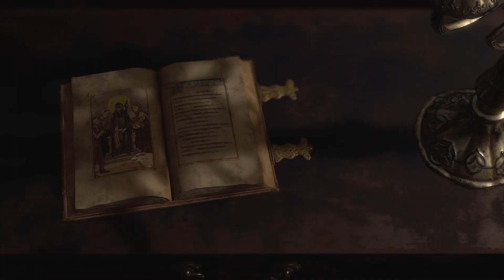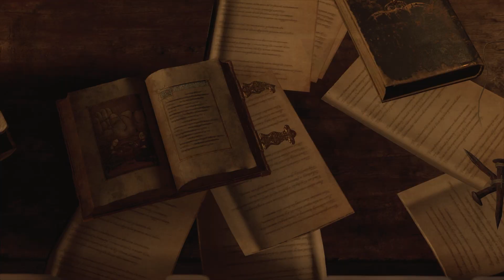RESIDENT EVIL 4 REMAKE PT 6 (PS5)